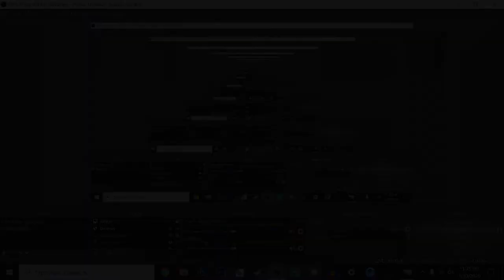NBA 2K20 Player Lock My Career EP. 18 | LUKA IS NOT THIS GOOD! I've NEVER Raged This Hard...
Hope you all enjoy this NBA 2K20 Player Lock Career video! I make NBA 2K20 content everyday along with some Apex Legends! This NBA 2K20 video is a good one so be sure to relax, get a snack and enjoy!